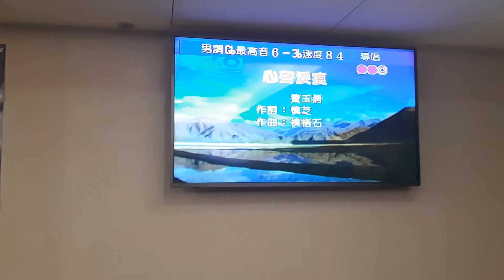黄絹代翻唱 心聲淚痕 志明一族